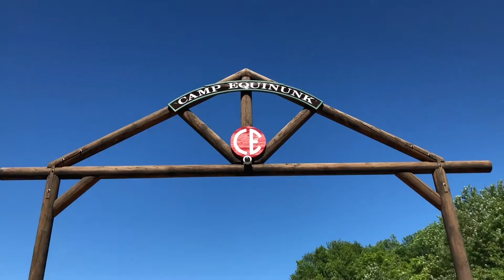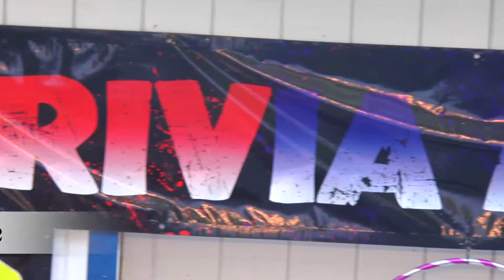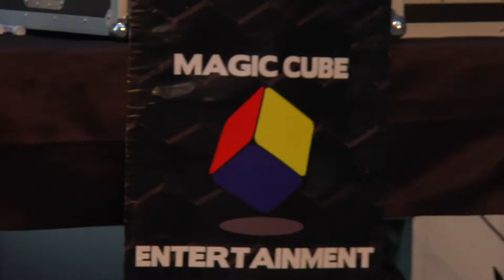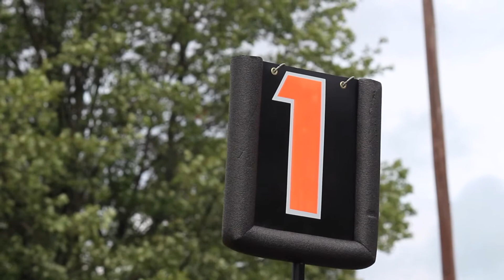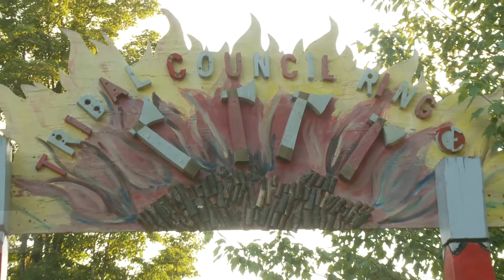CE | Camp Cast Week Four | 2018